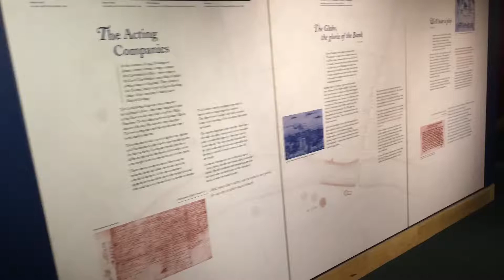London Trip Part 7